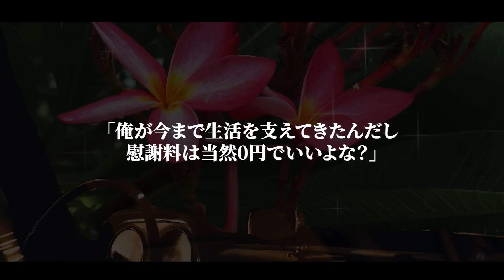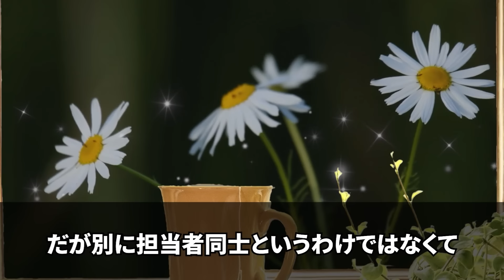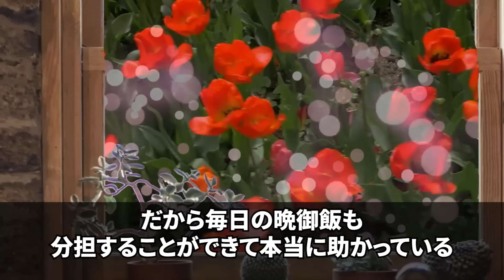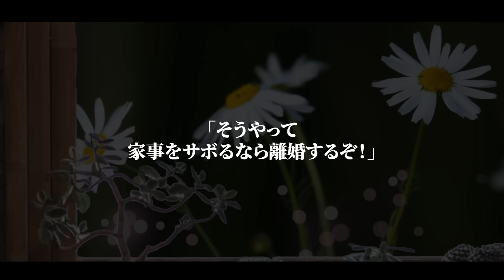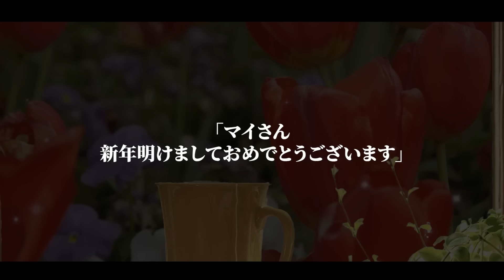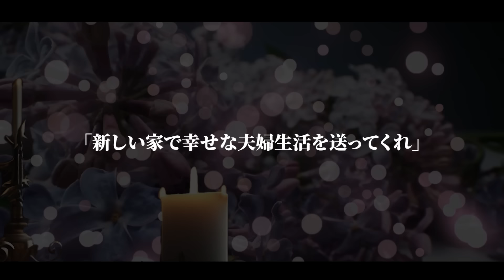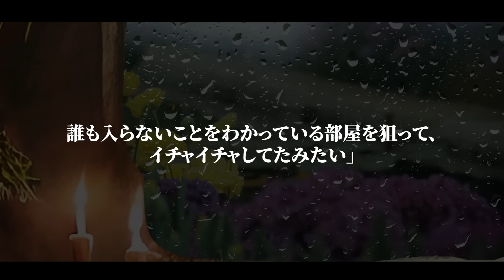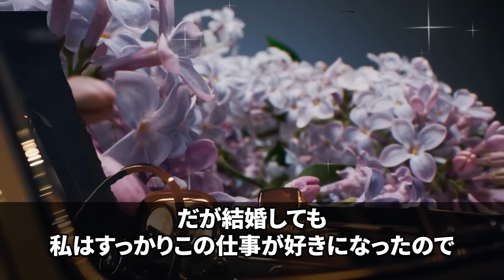【スカッとする話】突然夫が浮気女を連れて来た「俺と離婚してくれ！慰謝料は0円でいいよなw？」私「いいわよ！その代わり…」→すると夫がガクガク震え出しw【総集編】